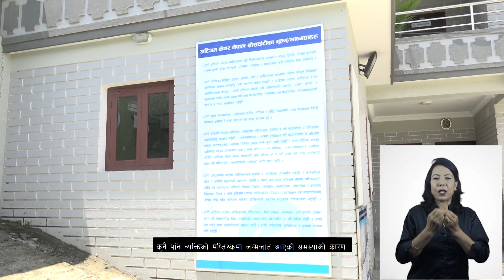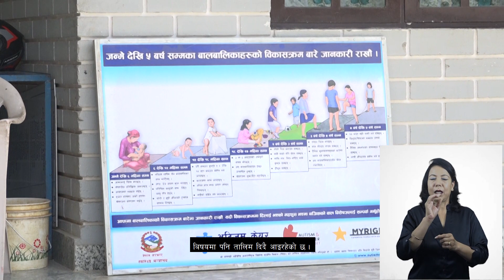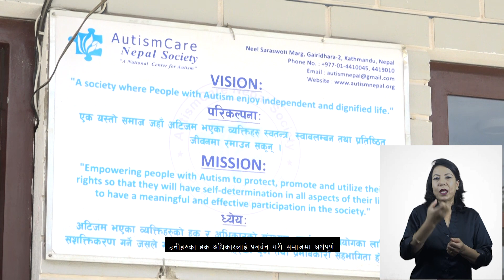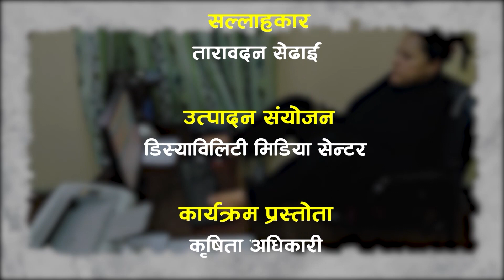Disability Voice EP 42 | अपाङ्गता आवाज श्रृंखला ४२